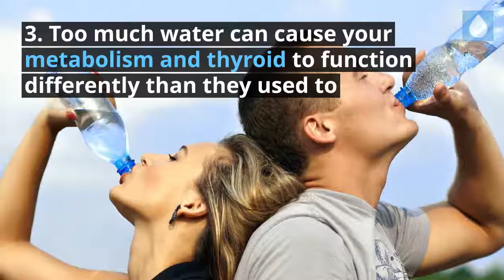Drinking Water Makes Me Cold: Is This Normal? (Here’s What We Know)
Do you like to drink plenty of water to keep yourself healthy and well-hydrated too?
Have you noticed yourself getting cold more often after you’ve had your water, even when it isn’t cold outside or in the room where you are located at the time?
Causes of Feeling Cold after Drinking Water
1. Drinking cold water lowers your body temperature.
This is the most common and least concerning cause of feeling cold when you drink water.
2. An over abundance of water in your diet can cause you to have colder hands and feet.
For some people, drinking too much water in a day can make your extremities colder.
3. Too much water can cause your metabolism and thyroid to function differently than they used to
Over time, when you regularly keep up with drinking more water than you need in a day, you may notice your body’s temperature lowering and saying lower.
4. Too much water can affect the way your body absorbs sodium.
If you drink a lot of water, you may not be absorbing as much sodium as you would.
It’s not usually anything to worry about if you find yourself suffering from a drop in body temperature when you’ve had a lot of water.